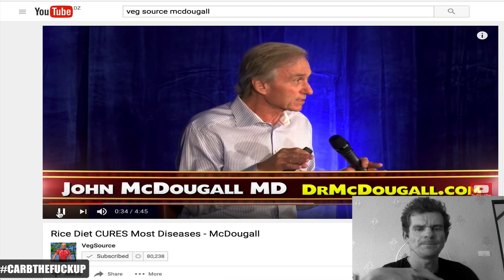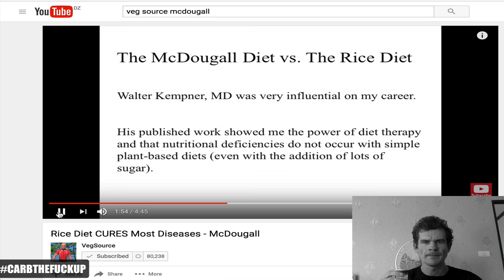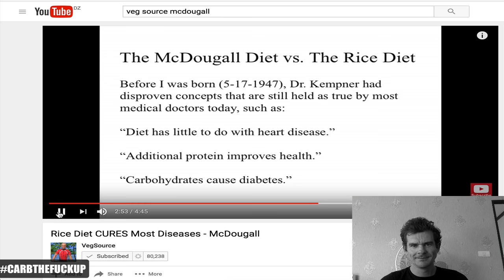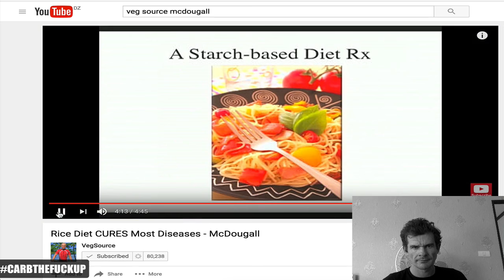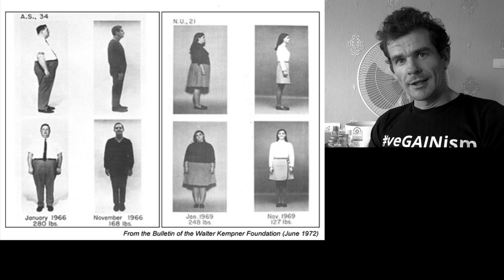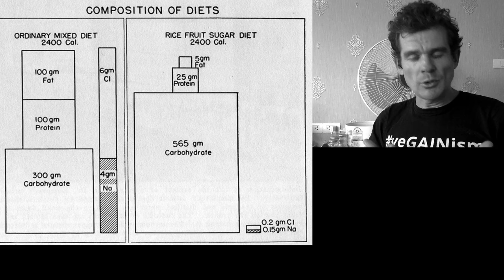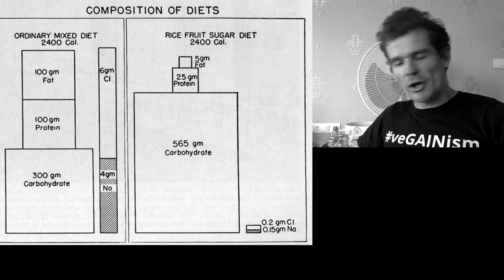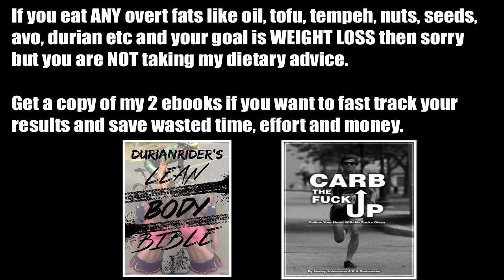Dr McDougalls Endorses High Sugar Diet For His SICKEST patients?